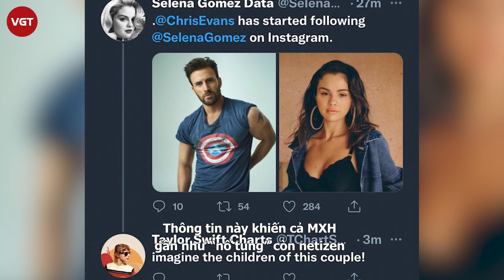Selena Gomez từng làm một điều tinh tế khiến tài tử Iron Man và Rami Malek nể phục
Selena Gomez được mệnh danh là “ công chúa Disney” không chỉ vì nhan sắc mà còn cả tính cách tử tế, thân thiện với những người xung quanh. Điều này được chứng minh bởi nhiều đồng nghiệp của nữ ca sĩ và trong buổi công chiếu phim Dolittle năm 2020.